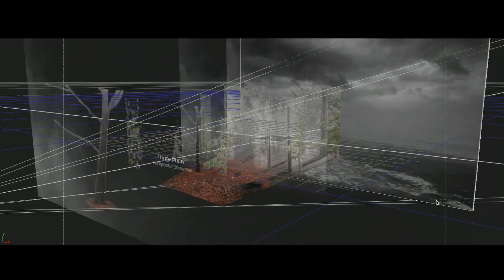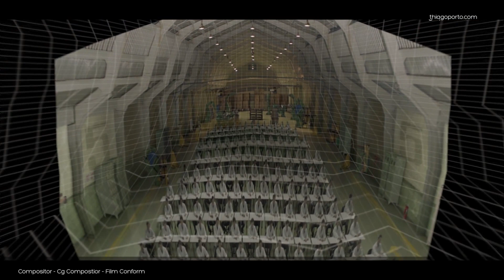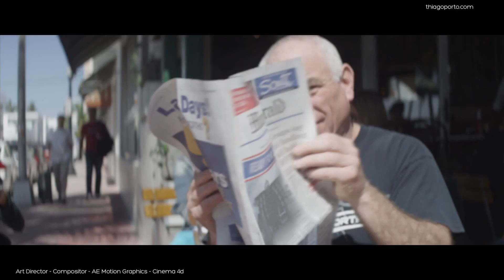CGI VFX Compositing Showreel : "Compositing Reel" - by Thiago Porto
Check out this terrific VFX compositing showreel featuring a complilation of some recent works completed by the talented Thiago Porto!

Freelance Visual Effects Artist & Supervisor!